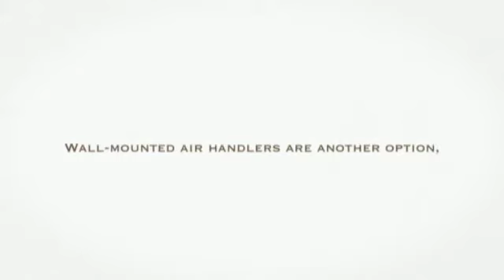AirCon Mini Split Heat Pump in Mini Split Warehouse.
The air handler may be mounted to any ceiling, or mounted flush inside a suspended ceiling panel, which would resemble the air-supply outlets of a central system.